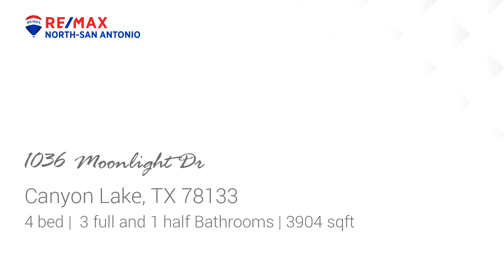Residential at 1036 Moonlight Dr, Canyon Lake, TX 78133 - For sale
Have Your Own Paradise Spa/Resort Hill Country Living** 5 Acres on a Gated Community** Cul de Sac** Spectacular Hills Views** Multi Level Entertainment Through Out** Open Floor Plan** High Ceilings** Gas Cooktop** Tankless Water Heater** Energy Efficient Home** Hardwood Floors Main Areas** Master and Secondary Bedroom Down** 2 Bedrooms Up w/ GM RM and Balcony**Closer to Spring Branch than Canyon Lake**Easy Access to Austin/San Antonio/New Braunfels**Please Visit 3D Tour to See Floor Plan (DollHouse)

Bedrooms: 4
Bathrooms: 3 full and 1 half
Square Feet: 3904
Price: $1,249,900

For more information about this property, please contact Pepa Thomas at or . You can also text 6555016 to 67299.